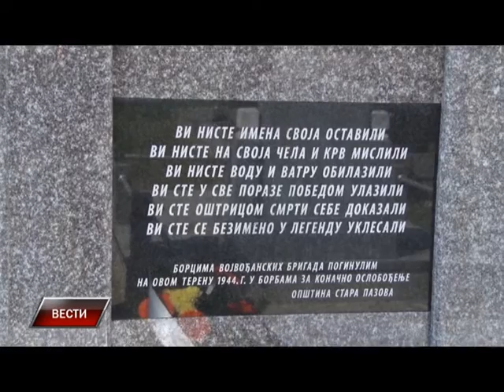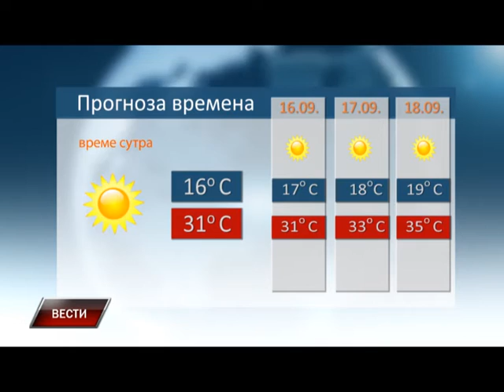Vesti 14 09 2015